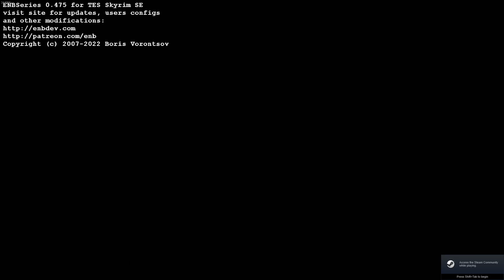Spawning Cheese in Skyrim Everyday Until The Elder Scrolls 6 Releases | Day 68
i am going to p rank all of ultrakill and also idk if i brought this up last episode but i spent all day building a wither rose farm only to learn its broken cause a bug on 1.19.3 so i had to downgrade to make it work because i need a ton of black dye for a metric shitload of black stained glass cause i want to trap the end island in a bubble for no reason and fill it with water